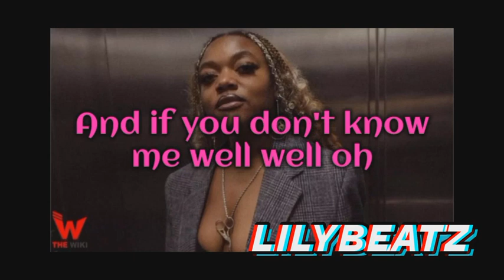Libianca - People lyrics